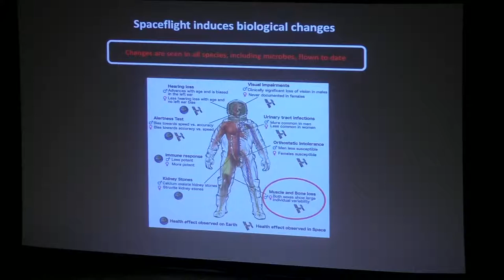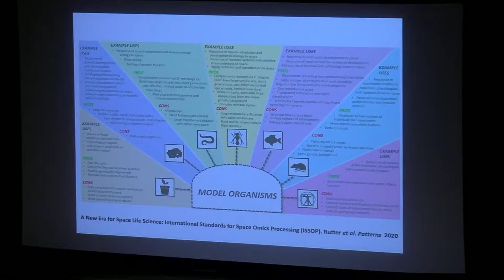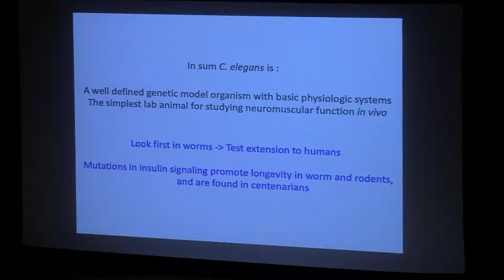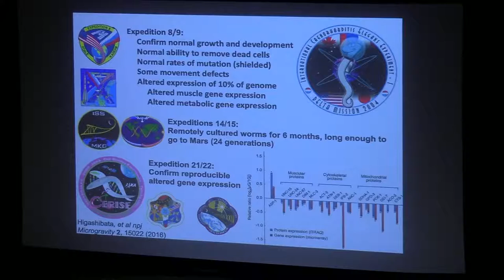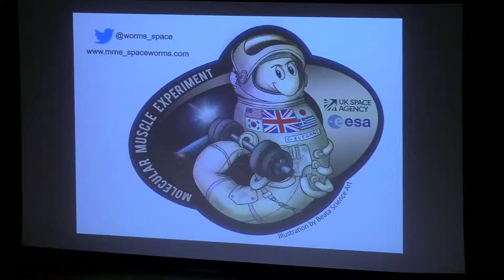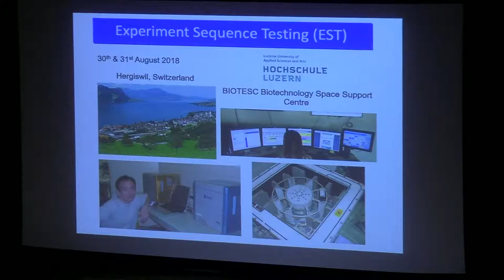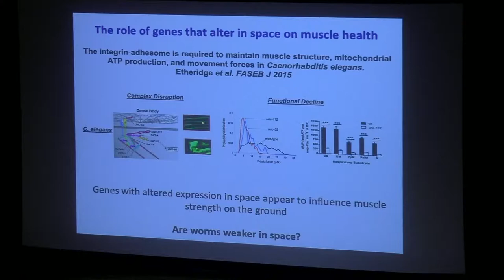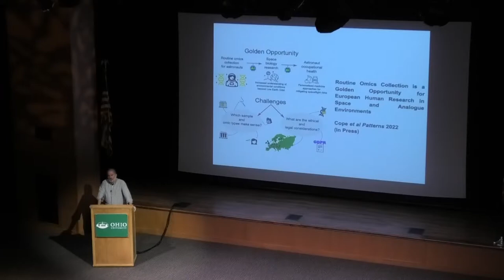Science Cafe with Nate Szewczyk, Professor, Biomedical Sciences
Wed, Sept. 7 Nate Szewczyk, Professor, Biomedical Sciences, "Worms in Space: Improving Astronaut Muscle Health,"

“It turns out that worms have muscles and can experience the same problems as humans in space,” said Dr. Nate Szewczyk, who makes his café debut at the Baker University Center Theater at 5 p.m. Wednesday, Sept. 7 to talk about conducting experiments with worms on the International Space Station.